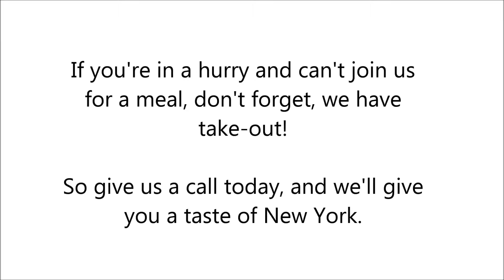Pasta in Kissimmee, FL - Real New York Pizza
Real New York Pizza, is home to authentic New York style thin crust pizza and some of the best pasta in town. We only use the freshest tomato sauce and mozzarella cheese for our pizzas. You can order it by the slice, or by the pie if your entire family is dining at our restaurant. You can also try one of our many other homemade Italian and American style dishes. Choose between lasagna, beef patties, chicken wings and more!

Real New York Pizza in Kissimmee, FL is the best pizza and pasta restaurant in town!